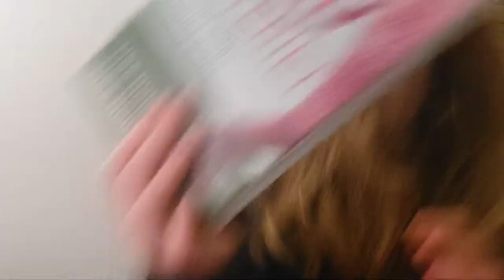Make tabbouleh with me! (Live)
Watch me expand my culinary horizons and talk about random stuff!